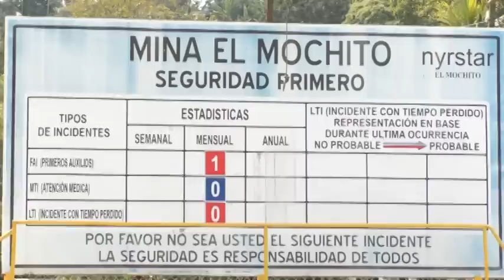Tomada la mina El Mochito en Santa Bárbara